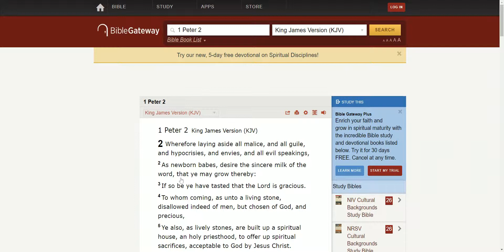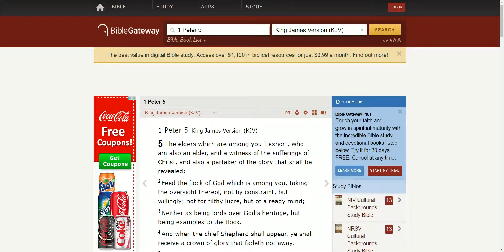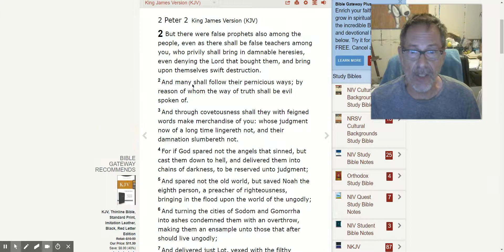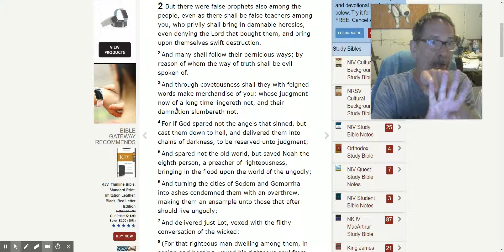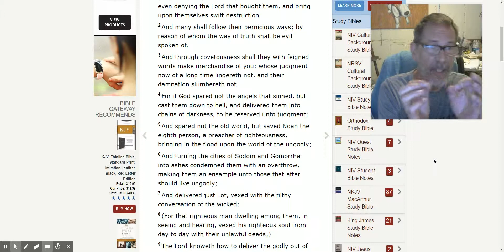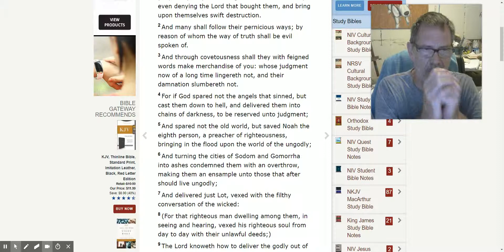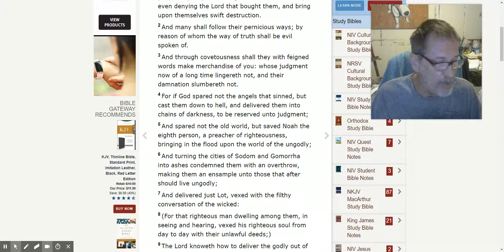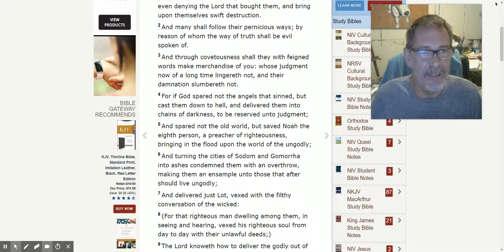2 Peter Ch 2 - False Prophets - Behind the Word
we are being used as slaves under the leadership of father and he is taking his orders from the outside anyways and the fact that we cling to this whore like she was the finest thing on earth and find out that she takes away our very soul thats wicked ... and something that the lower mind would do to us